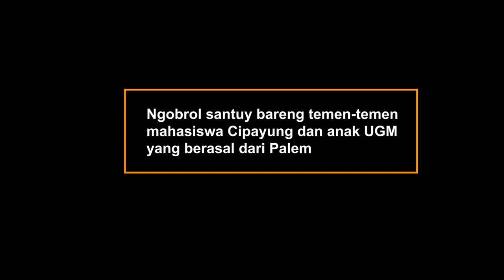"Digerudug" Aktivis Mahasiswa Palembang, Duh Kenapa Nih?!"